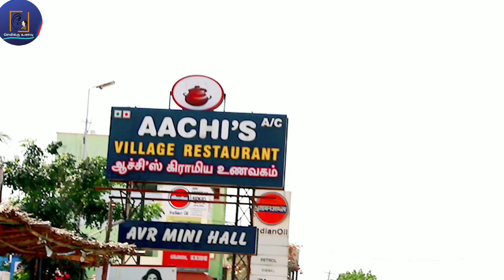VSB Cse farewell | friendship mashup | College life Memories | Master music dance friends | tamil.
This video is just for fun and memories of VSB Cse farewell.

The above mentioned audio content is not ours this video posted in our channel just to entertine viewers  of youtube.

●》 Content delivery and video editing : GOWTHAM R
●》 Content creation :GOWTHAM R, DHILEEBAN.P, KISHORE S.M
●》 Thumbnail and meme support : GOWTHAM R